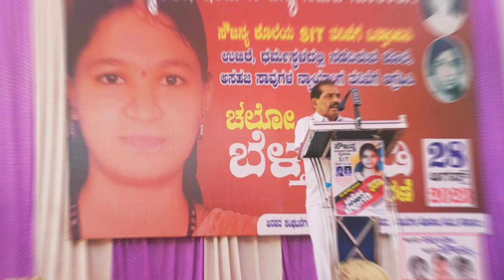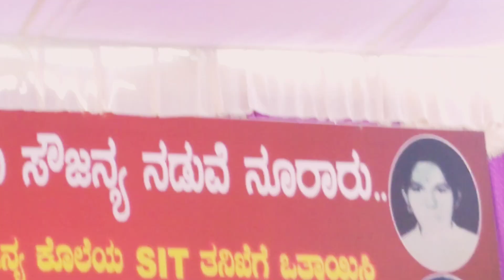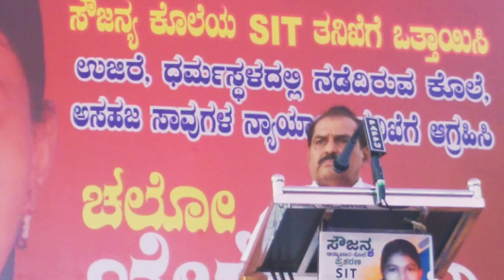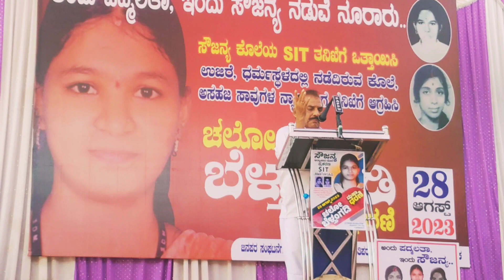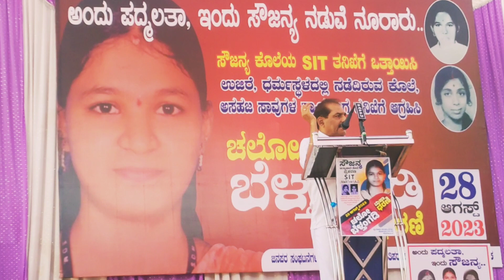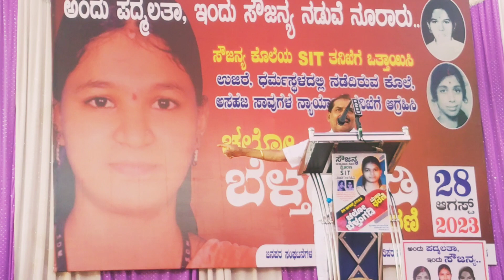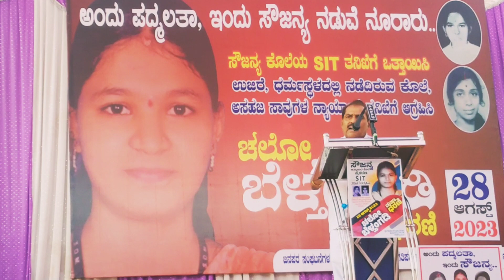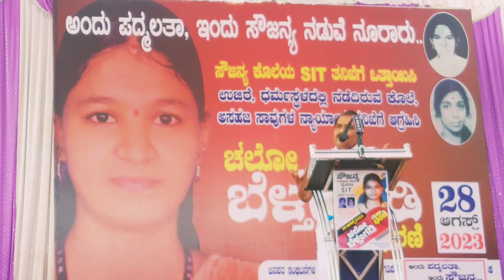ವಸಂತ ಬಂಗೇರರ ಭಾಷಣ#ಸೌಜನ್ಯ ಪ್ರಕರಣದ ಬಗ್ಗೆ